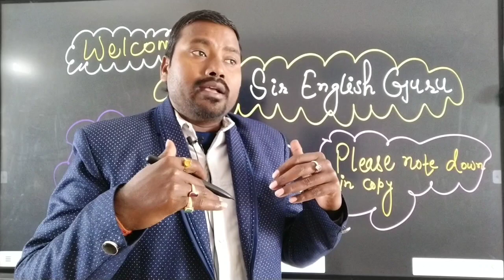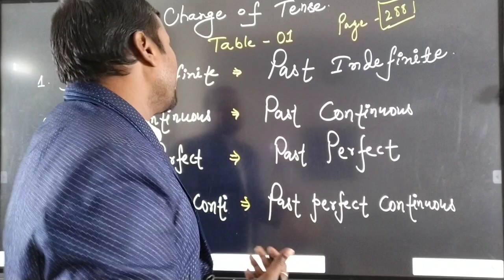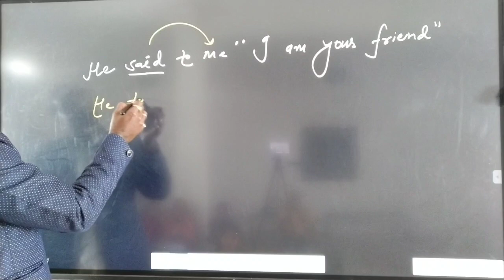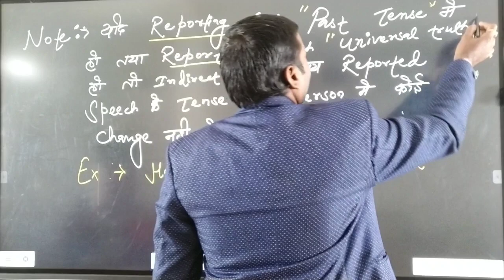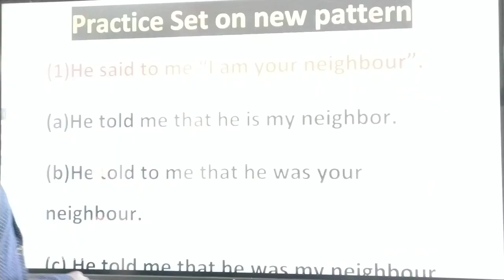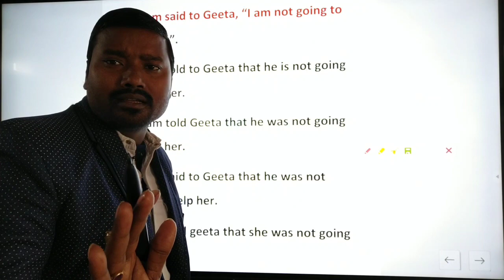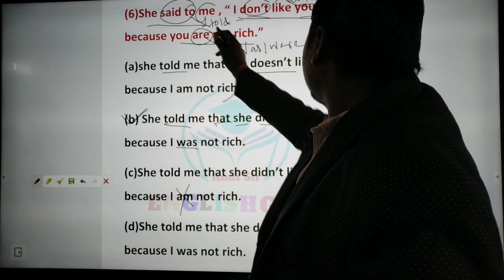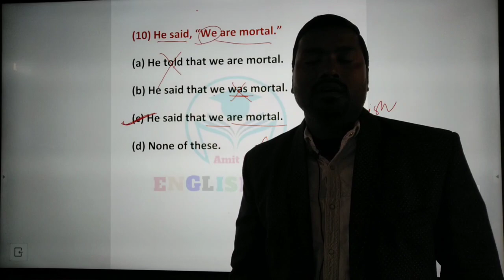Narration, part:-03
In this video, you will learn about the change of tense and its exception in a detailed way.